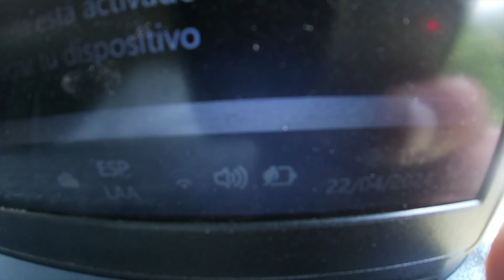Un poco de la historia, llegada de los colonos 🇦🇹austroalemanes 🇩🇪 a POZUZO 1859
un video por la colonia nos contaron un poco de su llegada y se los comparto